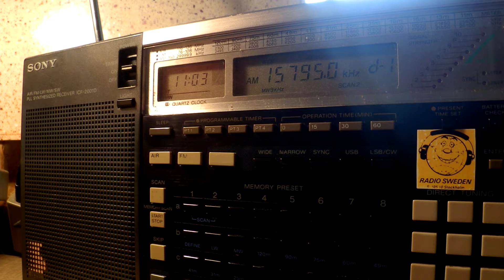19 07 2016 World Wide Christian Radio WWCR 1 in English to WeEu 1102 on 15795 Nashville